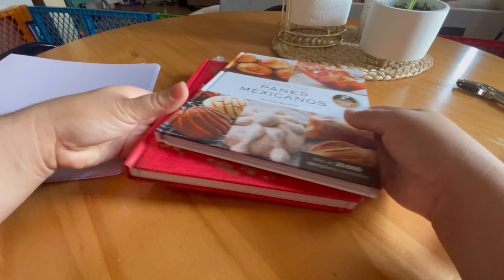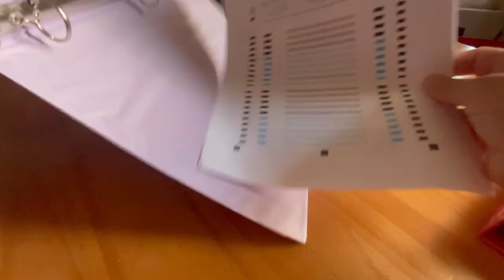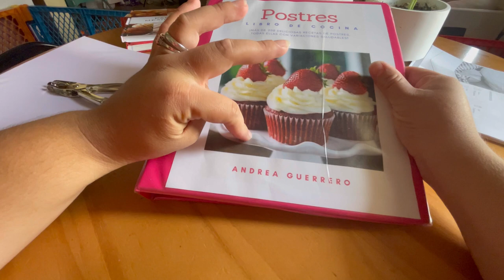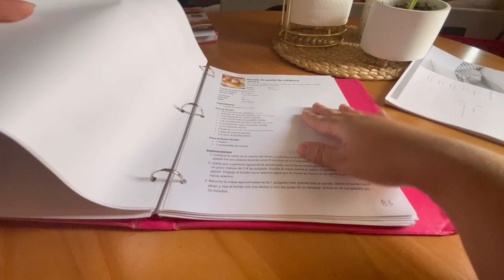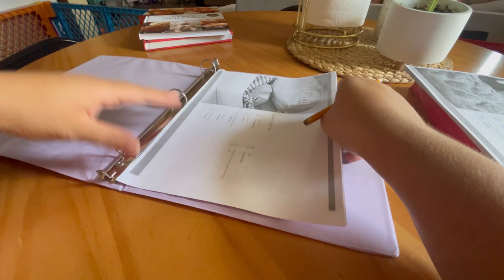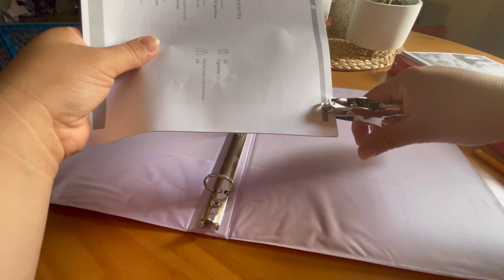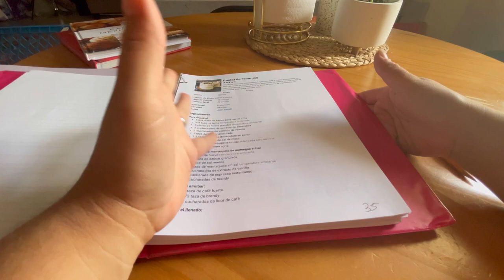DIY RECIPE BOOK | Recetario Personalizado Fácil Y Económico 🥘🍱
💫UNETE A NUESTRA FAMILIA APOYANOS⬇️

☆COMPARTE💬.

🧡Repisita De Temu🧡

BEUTY

💖🛍Tienda Online

Músico: @iksonmusic

Músico: Jeff Kaale

Músico: Rook1e